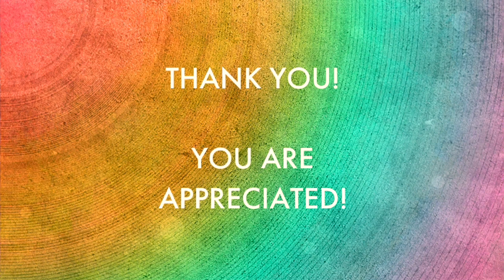The Super Brave Teacher | Twin Cities Medtronic 10-Mile Race | Proud Gay Teacher | Joel Carlovsky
I'm a gay teacher. Twin Cities Medtronic 10-Mile Race, here we come! Gay teacher running. Watch out!